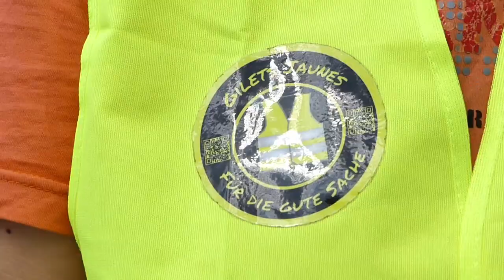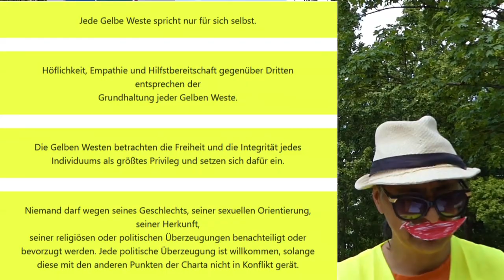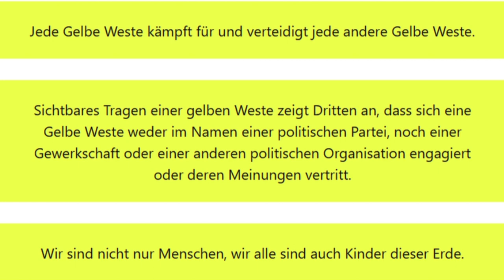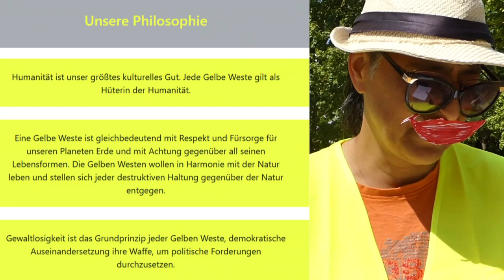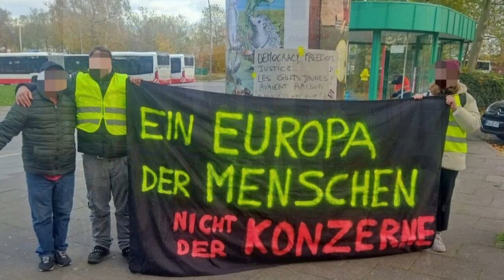Rita organisiert Gelbwesten-Demos in Germering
„Auf dem Weg - wohin?“ Interviews mit Menschen über ihre Beweggründe, aktiv zu werden. Gelbwesten in Germering? Was erlauben Rita? So könnte man fragen. Aber Rita ist nicht alleine. Sie hat Freunde und Bekannte, die sich mit ihr auf den Weg machen, für eine soziale Gesellschaft einzutreten und die Bewegung der Gelben Westen in Europa und der ganzen Welt zu unterstützen. Zu vieles hängt schief, sagen sie. Sie haben sich an der Gelbwesten-Bewegung orientiert, die über die französischen Grenzen hinaus zu einem weltweiten Phänomen geworden ist. Deutsche Gruppierungen sind inzwischen in mehreren Städten aktiv. Im Interview erklärt die Germeringerin, was die Gelbwesten erreichen wollen. Weil sie erlebter Anfeindungen wegen anonym bleiben möchte, legte sie eine Gesichtsmaskierung an. Dem Erkenntnisgewinn tut das keinen Abbruch. - Die Webseite der deutschen Sektion der „Gilets Jaunes“ Argumente liefert dieses Video